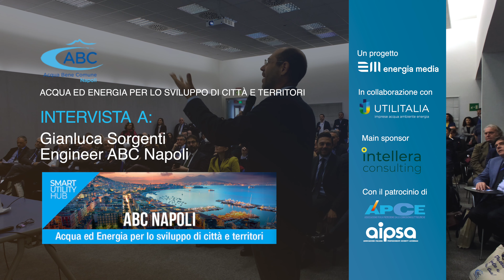Acqua ed Energia per lo sviluppo di città e territori: Gianluca Sorgenti - Engineer ABC Napoli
UN PROGETTO: Energia Media
IN COLLABORAZIONE CON: ABC Napoli, Utilitalia

L’impegno di ABC Napoli e degli organi che governano il settore idrico in Regione Campania hanno creato le condizioni per affrontare le criticità – che tutto il Paese sta riscontrando – con un piano d’investimenti di grande respiro. La crescita di competenze, l’introduzione di nuovi processi e tecnologie, il supporto dei Fondi Europei, consentiranno di affrontare temi come la siccità, le perdite idriche, i costi dell’energia per il comparto idrico, con nuovi strumenti al servizio di cittadini e imprese.

L’evento del 10 marzo, che apre il Road Show firmato Energia Media e Utilitalia e che coprirà 6 regioni del Mezzogiorno, ha l’obiettivo di mettere a confronto esperienze, buone pratiche e tecnologie nel servizio idrico integrato, attraverso il contributo in primis di ABC Napoli, e quindi di una serie di soggetti istituzionali, enti locali, associazioni, gestori del servizio idrico, università e imprese impegnate a far crescere velocemente il settore.

Oltre all’innovazione tecnologica, si discuteranno gli indirizzi legislativi in materia di qualità dell’acqua distribuita, in corso di approvazione in recepimento della direttiva europea 2020/2184 e i risultati raggiunti grazie alle sinergie realizzate tra Istituto Superiore della Sanità, Anci Campania, Comune di Napoli e ABC Napoli e l’attivazione di una Multi Actor Platform in dimensione euro mediterranea.

Acqua ed Energia protagonisti

Non si parlerà solo di Acqua il 10 marzo ma nel pomeriggio si completeranno i lavori con una disamina sui Servizi Energetici Integrati, che rappresentano per la città di Napoli e l’intera Regione una nuova possibilità di sviluppo e non solo di miglior gestione dei servizi. Si parlerà dunque PNRR ed energia, di multigas e reti sempre più integrate, con un importante aggiornamento sull’attività di Cassa Depositi e Prestiti sul tema Smart City.

Una giornata di lavori importante che darà continuità agli obiettivi di ABC per la co-progettazione dello sviluppo avviata e allargherà i proficui rapporti di collaborazione con gli esperti del settore al fine di mettere in circuito sul territorio le migliori risorse culturali, finanziarie e tecnologiche.

La bellezza di un luogo unico al mondo sempre più verrà accompagnato dalla crescita di servizi avanzati, sviluppati in sinergia con gli enti locali, in grado peraltro di creare valore occupazionale attraverso nuove professioni e ricerca.